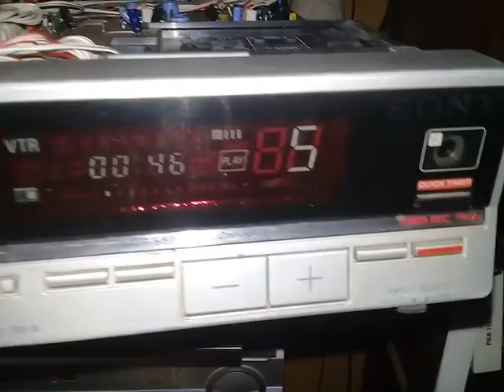dentro de un BETAMAX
un vistazo al interior de un BETAMAX modelo SL 20  ,  lo cuide muy bien solo que su exterior se deterioró mucho y alguien mordió el cable de alimentación, luego de reparar eso todo funciona normal.